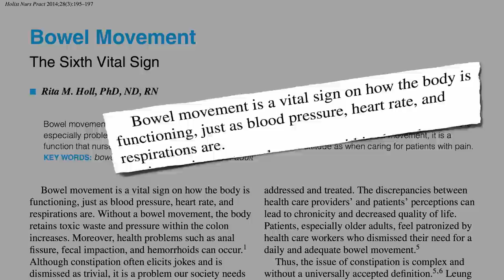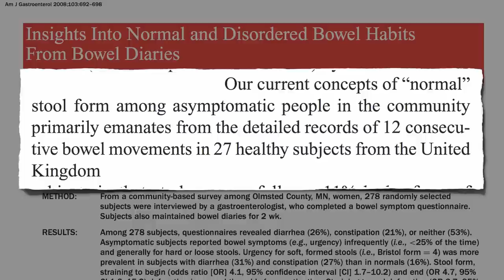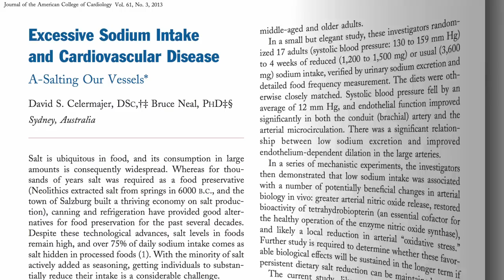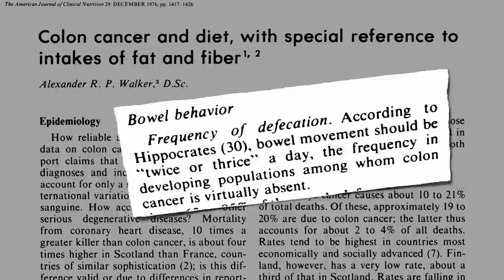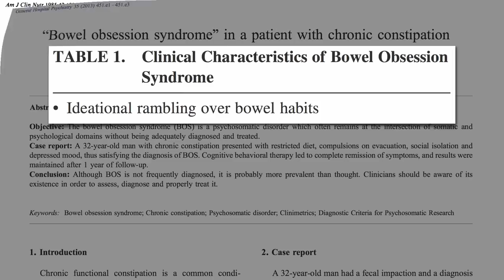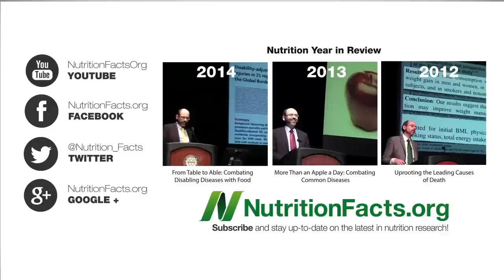How Many Bowel Movements Should You Have Every Day?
Most people have between 3 bowel movements a day and 3 a week, but normal doesn’t necessarily mean optimal.

I know people are suckers for poop videos—I’m so excited to finally be getting these up! There actually was a recent one though--Diet and Hiatal Hernia --that talks about the consequences of straining on stool. Hernias are better than Bed Pan Death Syndrome, though—that’s what I talk about in in my next video, Should You Sit, Squat, or Lean During a Bowel Movement? a-bowel-movement)

For more on this concept of how having “normal” health parameters in a society where it’s normal to drop dead of heart attacks and other such preventable fates, see my video When Low Risk Means High Risk

Update: I also have some newer videos. See Prunes: A Natural Remedy for Constipation and The Best Poop Position for Constipation.

Have a question for Dr. Greger about this video? and he'll try to answer it!

Image Credit: S J Pinkney and Steve Rhode via Flickr.